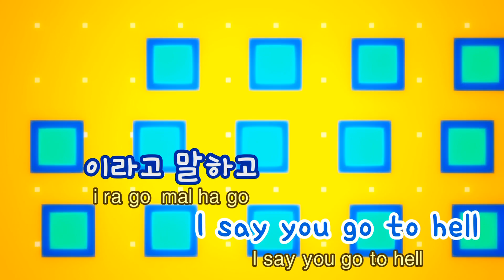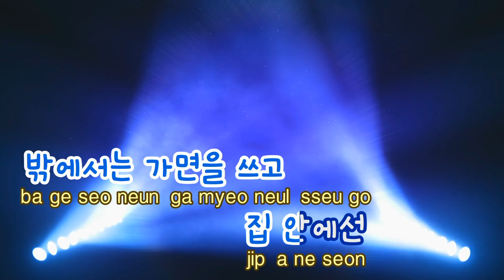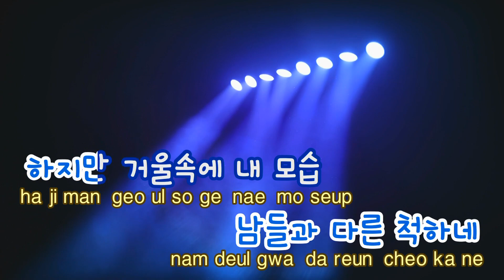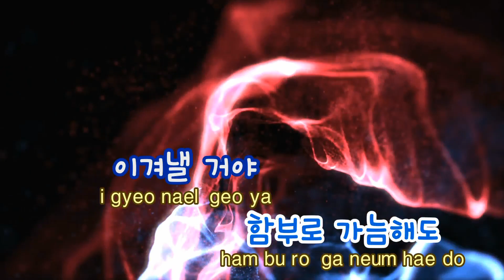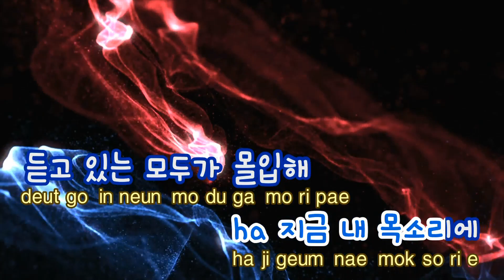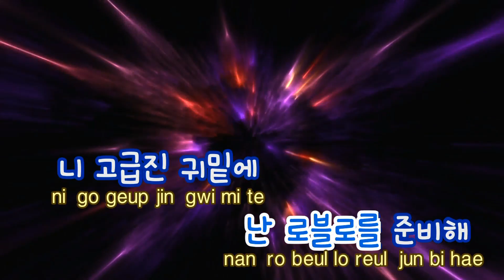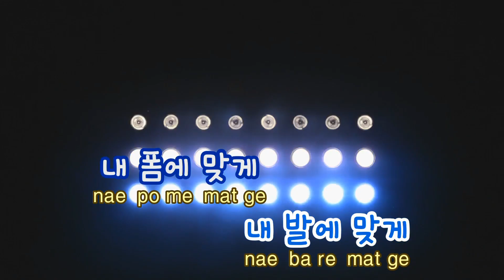[TJ노래방] Respect - Sik-K,릴보이,지구인(Feat.로꼬,그레이,DJ Pumkin) / TJ Karaoke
Respect - Sik-K,릴보이,지구인(Feat.로꼬,그레이,DJ Pumkin)

▶ ZillerSong Mobile : Android/IOS
▶ K-POP STAR Global Package : Android/IOS
▶ TJ TV Karaoke (Korean ONLY) : KT OllehTV , LG U+TV, SK BTV